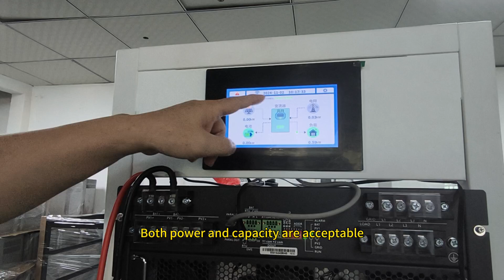Denfone 30KVA Industrial and Commercial Energy Storage Solar Storage Unit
Three-phase 380 volt photovoltaic energy storage power supply machine 30KVA+60KWh
Three-phase AC380V optical storage power generation and energy storage (30KVA) is a set of solar power generation, energy storage and inverter functions in one of the equipment, suitable for industrial and commercial or large household power needs. It can efficiently manage photovoltaic power generation and energy storage systems, convert direct current to alternating current through inverters, and store excess electrical energy in batteries for use when electricity demand increases or photovoltaic power is insufficient.